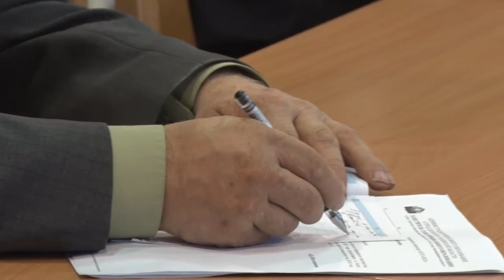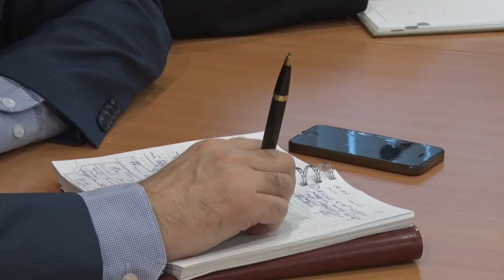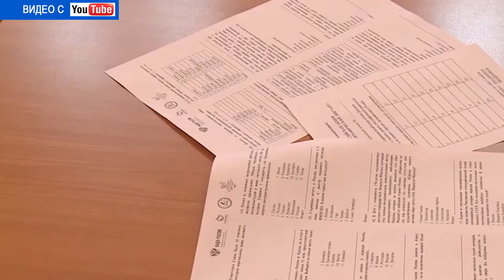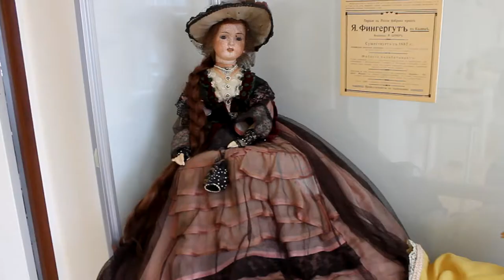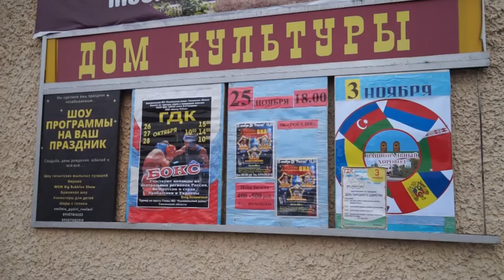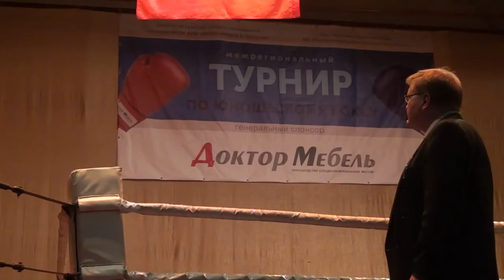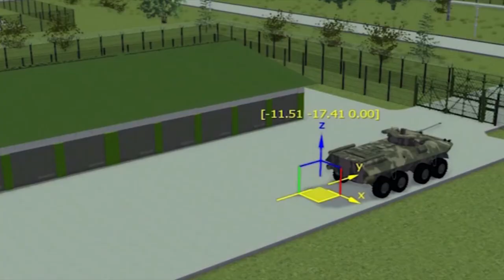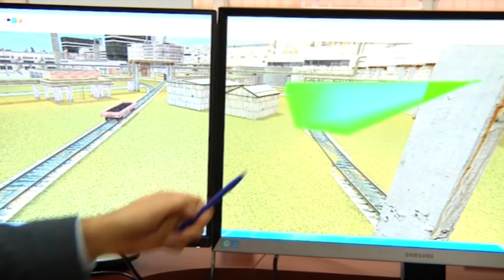Десна-ТВ: День за днём от 01.11.2017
В выпуске:
- детский сад «Ласточка» в полёте 30 лет;
- еженедельное совещание в администрации;
- международный турнир по боксу в Рославле;
- специалисты «Росатома» разработали программу «Полигон 3Д».